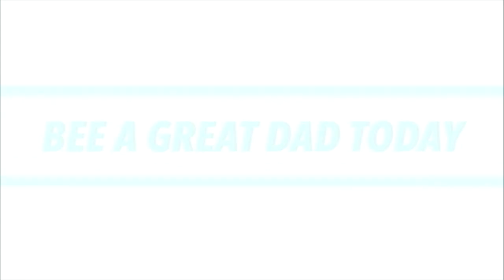ADVICE FOR DAD - CREATE MEMORIES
EVERY MONDAY AT 8 A.M. EASTERN TIME.

I'LL BE SHARING TIPS AND SEEKING ADVICE.

GET INVOLVED, GET INVOLVED!

BUILDING A COMMUNITY OF FATHERS WHO SHOW UP PHYSICALLY, MENTALLY & SPIRITUALLY.

STUDIES BY BRIGHAM YOUNG UNIVERSITY RESEARCHERS FIND, THAT THE MORE INVOLVED A DAD IS, THE MORE SUCCESSFUL HIS CHILDREN WILL BE.